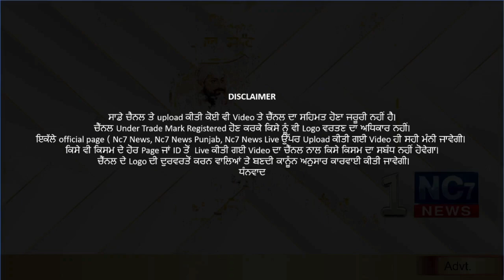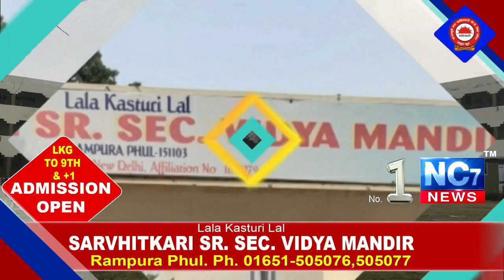Daily Hukamnama | Sri Darbar Sahib Amritsar | Golden Temple | 03 February 2021 | ਅੱਜ ਦਾ ਹੁਕਮਨਾਮਾਂ